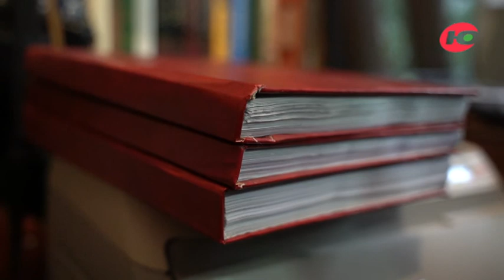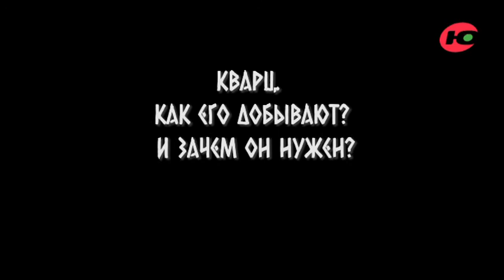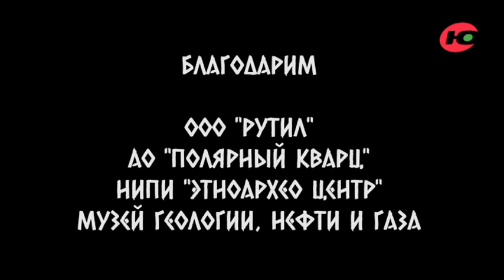Программа «Тропой первопроходцев». Приполярный Урал 2 часть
Ведущие продолжают исследовать Приполярный Урал. Их ждут посёлок Додо, штольня и полезные ископаемые.